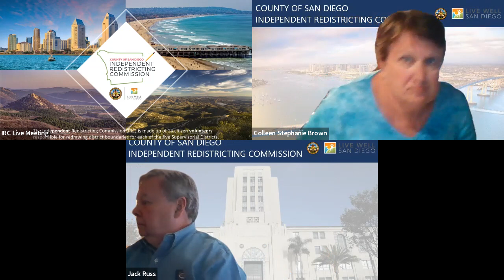IRC Special Meeting and Draft Map Public Hearing - December 2 & 3, 2021 (Day 1, Part 2 of 2)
Special Meeting and Draft Map Public Hearing of the County of San Diego Independent Redistricting Commission on December 2 & 3, 2021. (Day 1, Part 2 of 2)